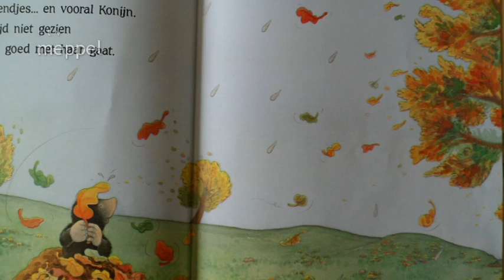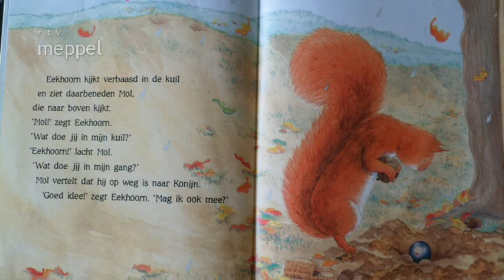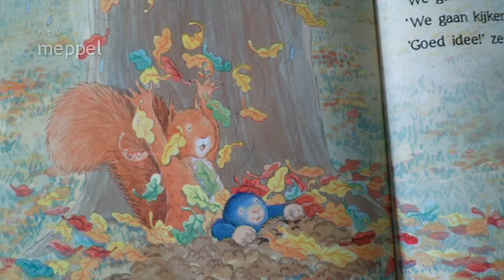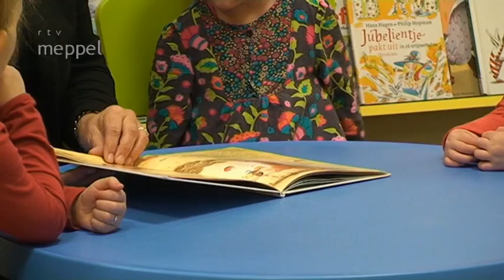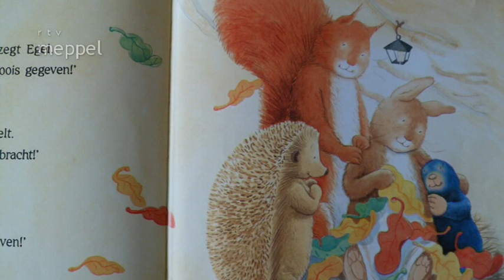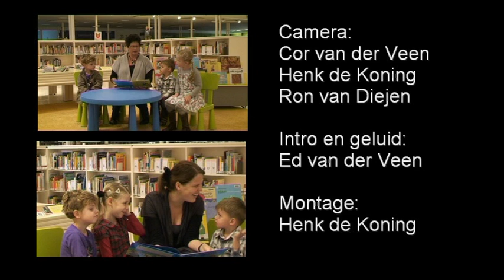De Verhalenkist - Afl. 23 - Ik wil iets heel moois geven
RTV Meppel heeft in samenwerking met de Openbare Bibliotheek te Meppel een voorleesprogramma gemaakt voor kinderen van 4 tot 6 jaar. Het programma wordt gemaakt door voorlezers van de bibliotheek en vrijwilligers van het Videoteam van RTV Meppel.